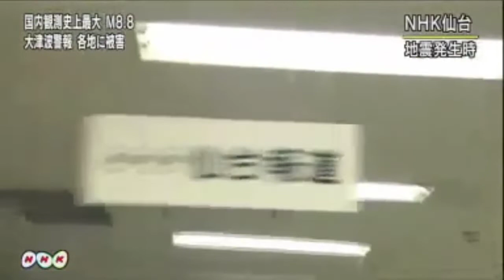NHK Sendai Studios During the March 11 2011 Earthquake